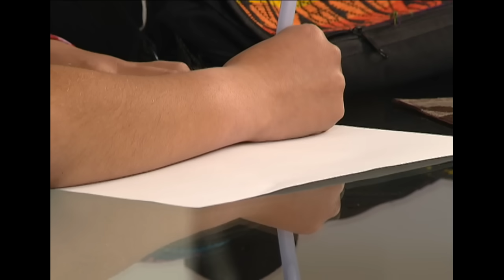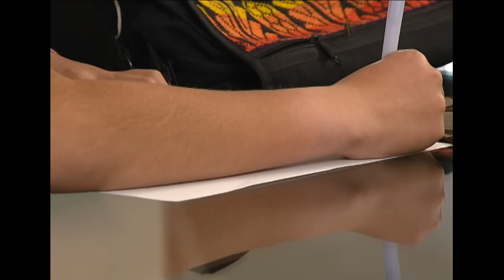Lo Que Callamos Las Mujeres - ¿Cuánto vale esa mujer?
La vida une a Juana y Victoria. Ambas se conocen en una ciudad de provincia, después de que Juana ha huido de su pueblo y vive la persecución de Eliseo quien piensa que es su dueño porque pago dinero por ella. Victoria defiende a Juana cuando esta roba pan para alimentarse, desde entonces se convierten en grandes amigas. Ambas han sido víctimas de violencia en discriminación de género. Juana es una indígena Chamula que sufre el destino de muchas mujeres en su comunidad: es vendida por su padrastro a un hombre que abusa de ella por su condición de mujer, Victoria es una abogada que se enfrenta a la discriminación en su entorno laboral: tiene un menor sueldo que los varones en su trabajo y realiza labores que no son adecuadas para una persona con su preparación profesional, ella es víctima de un jefe machista y poco sensible, el licenciado Sánchez.